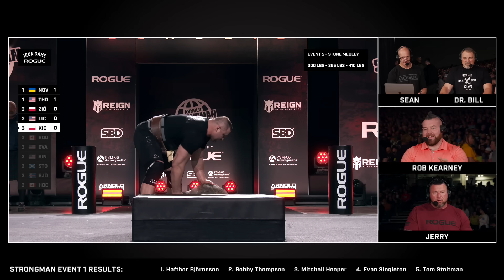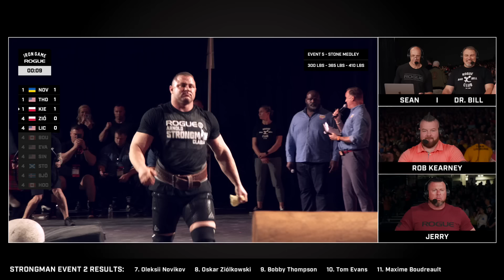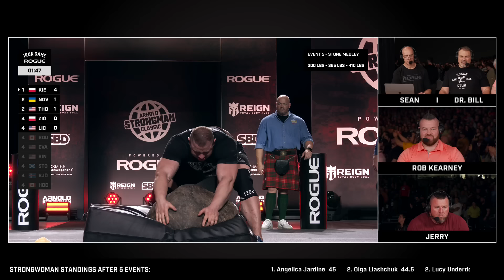Mateusz Kieliszkowski | Stone Medley | 2024 Arnold Strongman Classic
For up to date schedules, leaderboards, live stream info and more head